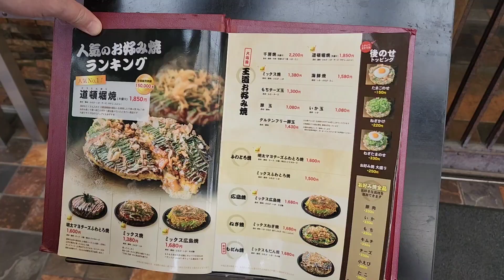[오사카맛집]오사카간김에 유명해서!먹어봤다..!난 원래 좋아했어./치보/오사카맛집